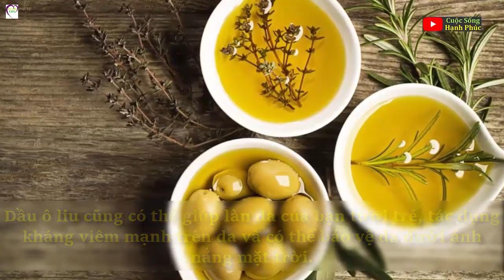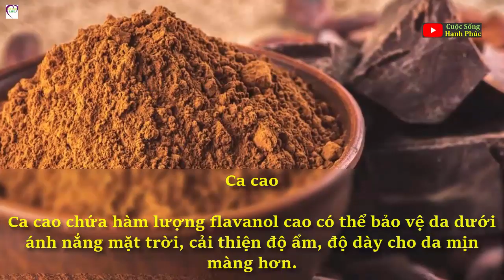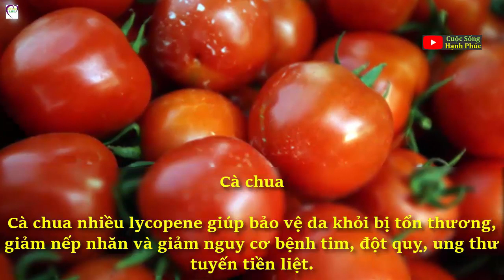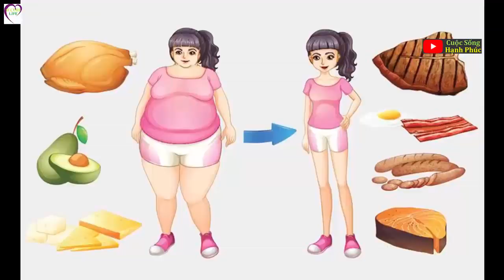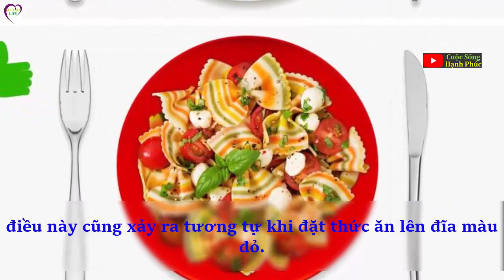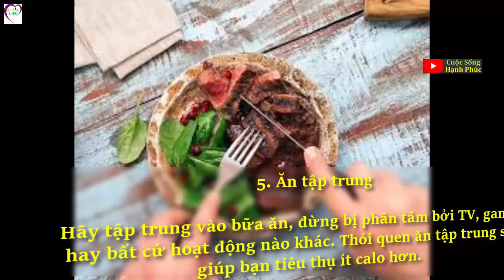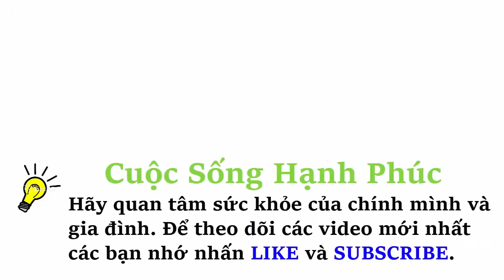9 loại thực phẩm giúp bạn trông Trẻ Hơn Tuổi Thật tới 10 Năm | Cuộc Sống Hạnh Phúc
Dùng dầu ôliu, trà xanh, rau củ quả, canh xương mỗi ngày giúp bạn ngăn ngừa lão hóa da.